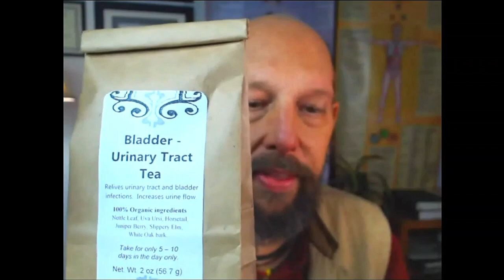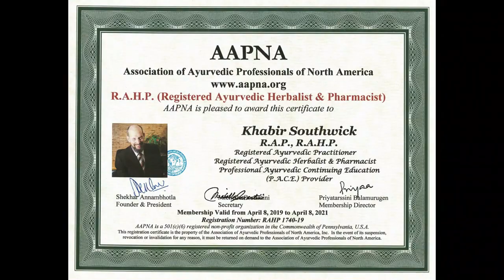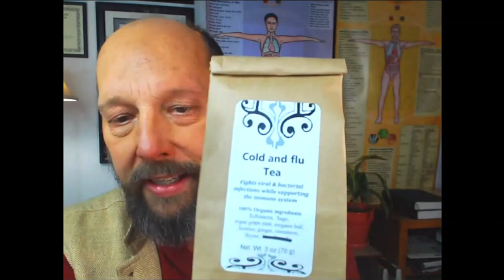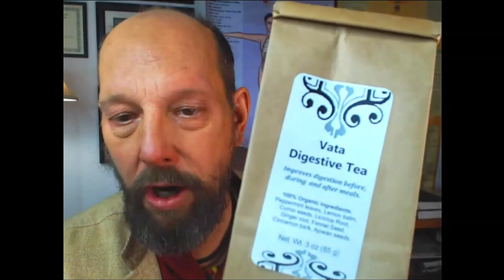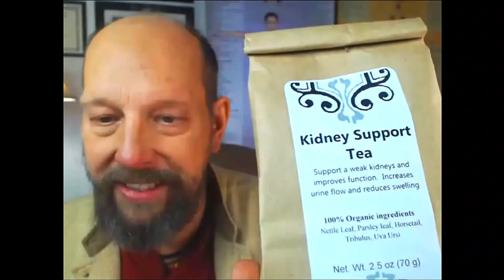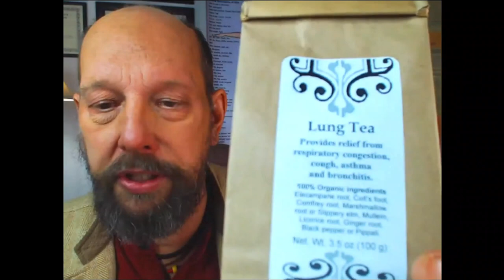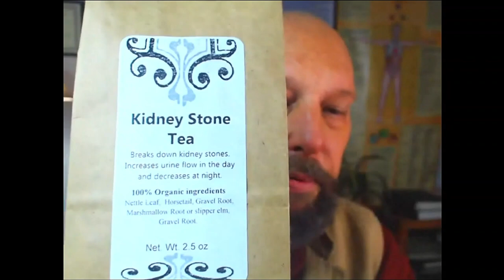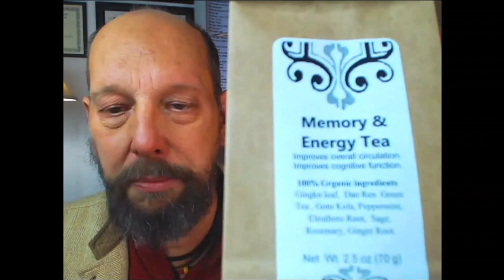The benefits of Ayurvedic Herbal Medicine - How and Why Herbs work.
The power of plants - How & why Ayurvedic herbal treatments work?
Learn to use herbs for better health.

Throughout time, humans worldwide have been collecting knowledge of the medical value of every part of nature particularly the plants. This knowledge may be the greatest achievement of humans!

You will learn about the common misunderstandings of herbal medicine specifically Ayurveda, and learn how herbs work. You will learn about the actions, properties and energetics of herbal medicine and how this affects the body and mind.
If you need assistance improving your health naturally and addressing your health conditions, please contact Khabir's office by phone or text at (main line) or at for more information.

Khabir Southwick - T.N., I.A.D, A.P., A.H.P., P.A.C.E. Provider
Traditional Naturopath (TN), [Registered] Integrative Ayurveda Doctor (IAD), [Registered] Ayurvedic Practitioner (AP), [Registered] Ayurvedic Herbal Pharmacist (AHP), [Registered] Professional Ayurvedic Continuing Education (PACE) Provider.

Khabir Southwick is an internationally known Naturopath, Ayurvedic Health-care Doctor and herbalist with a successful consulting practice with two locations with nationwide clients.  He has over 27 years of experience and training in alternative health-care and medicinal herbs.

If you would like to send me any products to review, gift or letter, please send here:
Khabir Southwick

Any information on diseases and treatments available at this channel is intended for general guidance only and must never be considered a substitute for advice provided by a doctor or other qualified healthcare professional.  Although all measures are taken to ensure that the contents of the YouTube channel is accurate and up-to-date, all information contained on it is provided ‘as is’.

To the extent permitted by mandatory law, Khabir Southwick shall not be liable for any direct, incidental, consequential, indirect or punitive damages arising out of access to or use of any content available on this channel regardless of the accuracy or completeness of any such content.
The information contained in this video does not intend to replace the advice and treatment of a physician who specializes in the treatment of diseases. Any use of the information set forth herein is entirely at the reader's discretion.